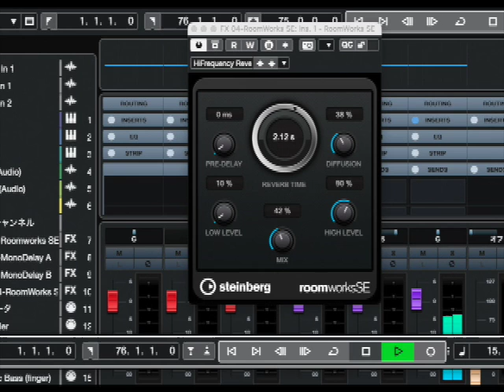海岸通 初音ミク SD 480p 改良版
初音ミクV4X
オリジナル歌手　イルカ